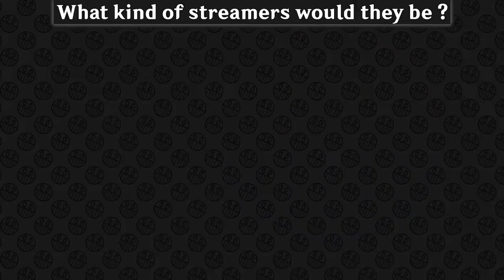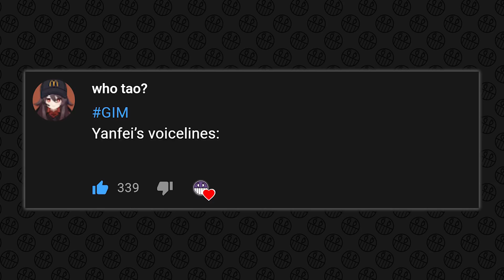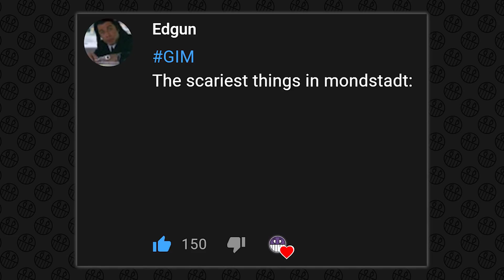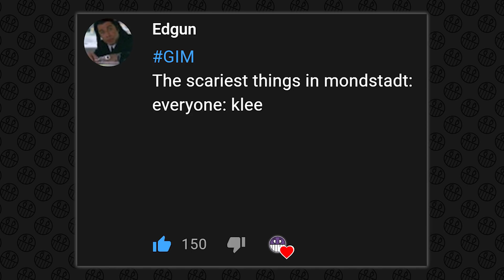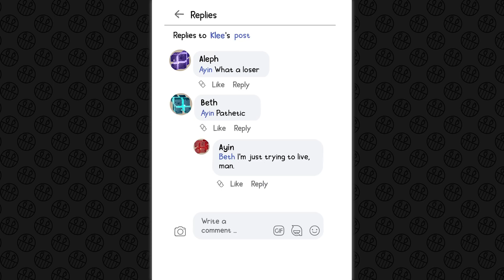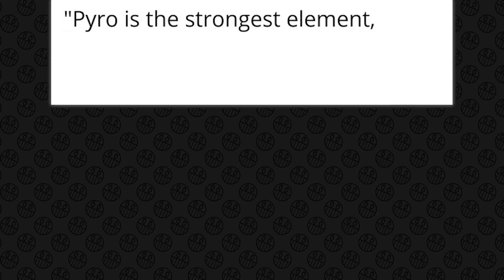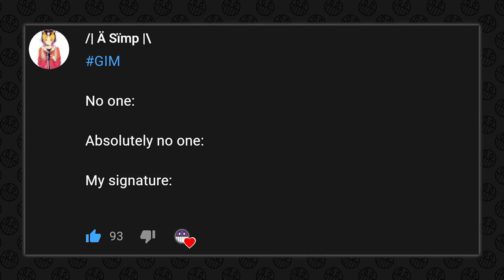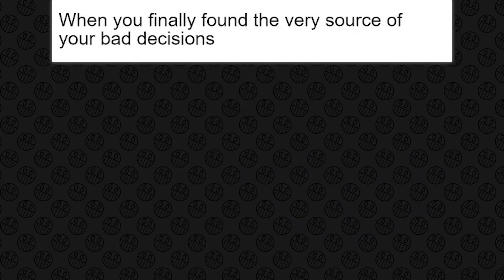GENSHIN IMPACT MEMES #238